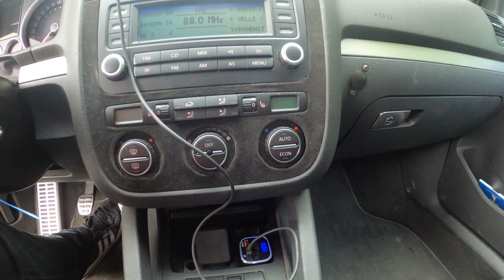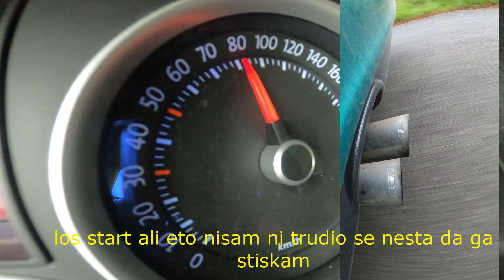Kupio sam GOLF 5 GTI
Pozdrav
U danasnjem videu prezentiram vam jos jedno vozilo poznat svima kao golf 5 gti sa neorginalnih 270 ponija .. dislike ;P